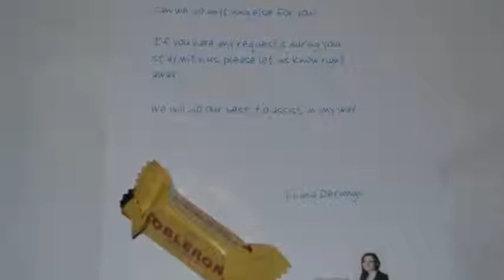O Melhor Hotel de Chur: Hotel ABC Chur - Viagens Bacanas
O Melhor Hotel em Chur: Hotel ABC Chur  - Viagens Bacanas
O Hotel ABC Chur é um hotel quatro estrelas e para não fumantes. O hotel é bem simpático e acolhedor e tem, inclusive, um toque de hotel boutique. Fica numa localização privilegiada em Chur, a apenas a alguns passos de distância de tudo o que a cidade tem a oferecer.
Vídeo: Lumen5